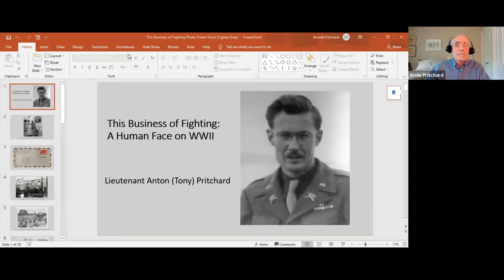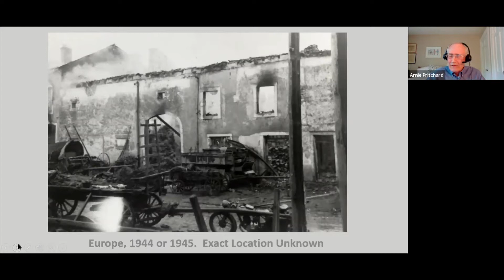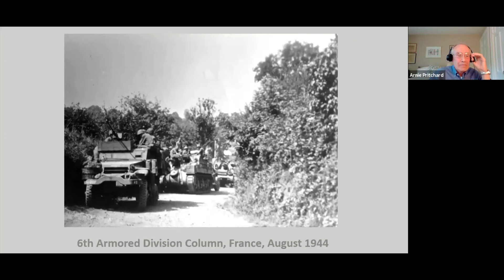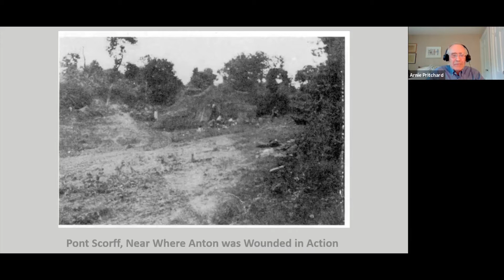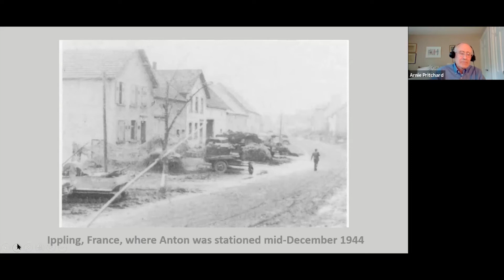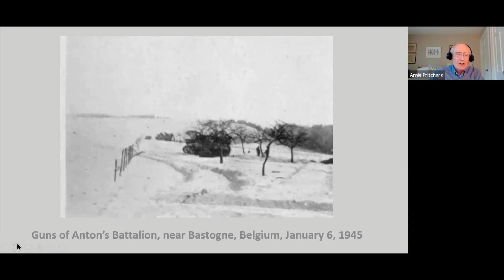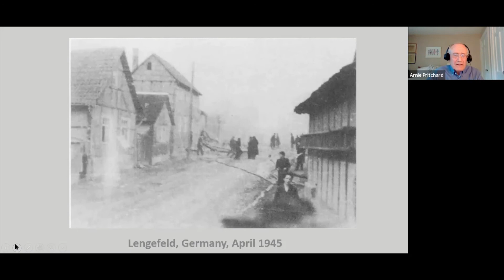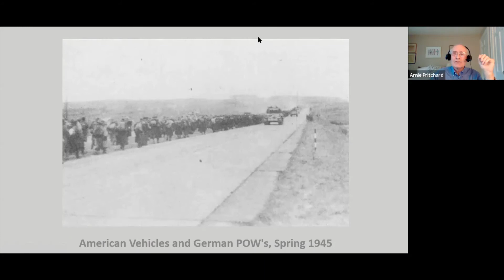This Business of Fighting: A Human Face on World War II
On June 1, 2021, Arnie Pritchard joined Storrs Library via Zoom for a performance of his father's historical letters as a soldier in World War II.

A few years ago, Arnie Pritchard inherited the World War II army footlocker of his father, Anton (Tony) Pritchard.  It turned out to contain hundreds of letters and other family papers from Tony’s service in the Army and in the United Nations’ refugee program in postwar Europe.

From these letters Arnie has created a story. “This Business of Fighting: A Human Face on World War II” focuses on Tony’s time in the front lines in Europe. It portrays a young man dealing with everything from raw fear to his role as a leader to his exposure to a world both wider and more brutal than he had known.  Tony wonders how he will respond to his first combat, describes crawling through the freezing woods of the Ardennes under enemy fire, and sees crowds of escaping forced laborers wandering the roads of Germany as the Nazi regime was collapsing.

Arnie Pritchard has a Ph.D. in history from Yale, and has been telling stories in public for about twenty years.  He lives in New Haven, Connecticut.